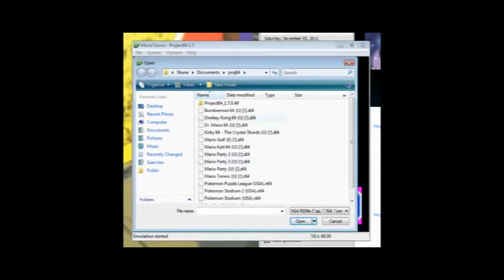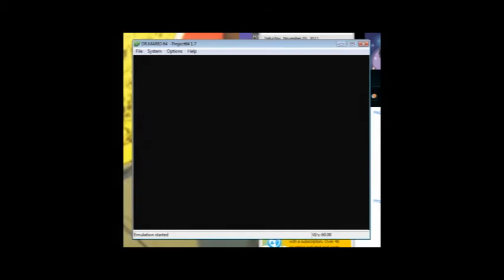dorko4u plays Dr. Wario (1/2)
Thanks to Megafire's suggestion, dorko4u (That's me!) plays some Dr. Mario 64. They have a good time until the big bad Papero jumps into the call!

This is from a stream that I did on 11/9/2011. As the video blatantly shows, I played this game on an emulator while some pals talked to me. Don't call the internet police!! The audio in this is pretty quiet. I'm not sure how to adjust that. Maybe I'll actually try to figure it out the next time I upload stream stuff.